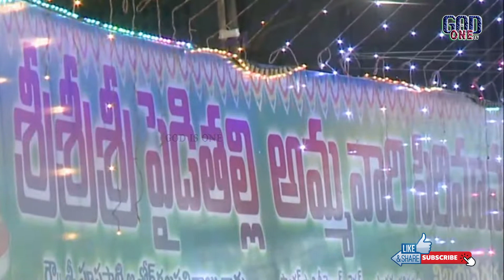Pydithalli Sirimanu Utsavam ఘనంగా పైడితల్లి అమ్మవారి సిరిమానోత్సవాలు Vizayanagaram